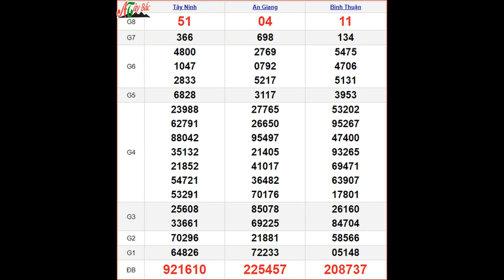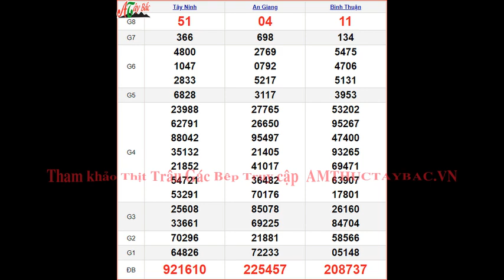KQXSMT 21/3 - XSMT 21/3 thứ 5 – SXMT 21/3 - Kết quả xổ số miền Trung ngày 21 tháng 3 năm 2024